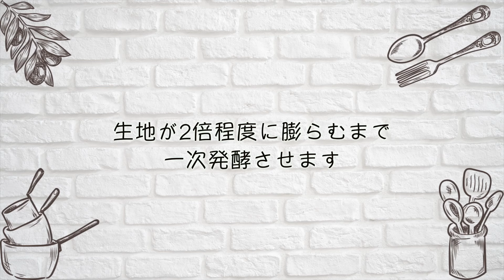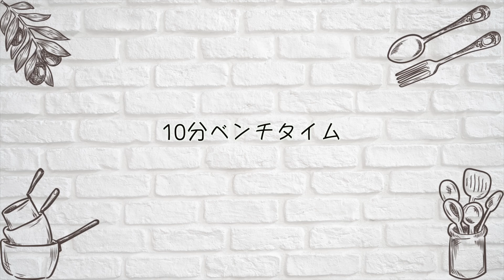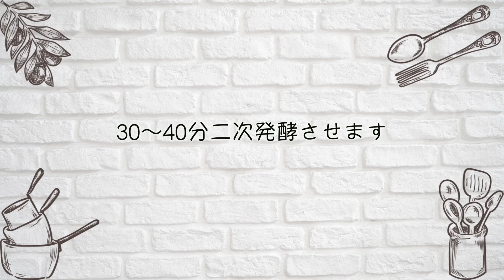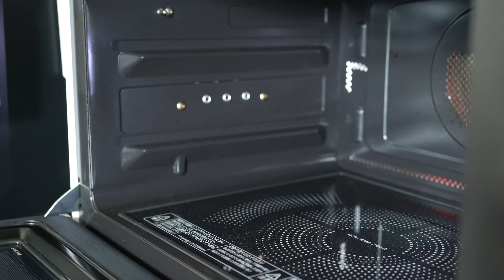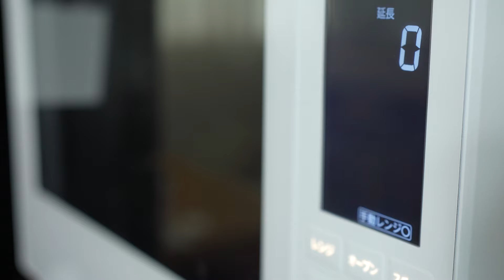【パンレシピ】みんな大好き♡たっぷりコーンマヨぱん｜[Bread recipe] Everyone's favorite ♡ Corn mayonnaise bread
パン屋さんのようなふわふわで美味しいパンを自宅で作ってみませんか？
今日は、みんな大好き♡たっぷりコーンマヨぱんを作りました。

コーンとマヨを混ぜて、パン生地の上に乗せて焼くだけなのでパン作り初心者さんでも失敗なく作れますよ。

　・きび砂糖：15g
　・塩：3g
　・スキムミルク：10g
　・ドライイースト：3g
　・バター：15g
　・水：135g
＊トッピング
　・コーン：250g
　・マヨネーズ：適宜

【作り方】
1、ホールコーンの水気をしっかりと切っておきます
2、コーンにマヨネーズをお好み量混ぜておきます
3、ボウルに強力粉・きび砂糖・塩・スキムミルク・ドライイーストを入れ軽く混ぜます
4、水とバターを加え生地がまとまるまで混ぜます
5、台の上で生地が滑らかになるまでよく捏ねます
6、生地が2倍程度に膨らむまで一次発酵させます
7、ガス抜きして生地を6等分します
8、生地を丸め10分ベンチタイム
9、15cm×10cm程度の楕円形に成形します
10、30〜40分二次発酵させます
11、生地の真ん中を凹ませて2をたっぷりとのせる
12、190℃に予熱したオーブンで13〜15分焼きます

Why not try making fluffy, delicious bread at home like the ones you get at a bakery?

Today, I made everyone's favorite ♡ Corn mayonnaise bread.

All you have to do is mix corn and mayonnaise, put it on top of the bread dough, and bake it, so even beginners can make it without any mistakes.

　・Strong flour: 200g
　・Cane sugar: 15g
　・Salt: 3g
　・Skimmed milk: 10g
　・Dry yeast: 3g
　・Butter: 15g
　・Water: 135g
＊Toppings
　・Corn: 250g
　・Mayonnaise: As needed

1. Drain whole corn thoroughly
2. Mix corn with desired amount of mayonnaise
3. Put strong flour, cane sugar, salt, skimmed milk, and dry yeast in a bowl, add butter and mix lightly
4. Add water and butter and mix until dough comes together
5. Knead dough on counter to make it smooth
6. Let dough rise until doubled in size
7. Release gas and divide dough into 6 equal portions. 8. Form the dough into a ball and let rest for 10 minutes.
9. Shape into an oval, approximately 15cm x 10cm.
10. Leave to rise for 30-40 minutes.
11. Make a well in the centre of the dough and pour in a generous amount of the mixture from step 2.
12. Bake in a preheated oven at 190°C for 13-15 minutes.

パンレシピ Japanese bread＃mizuio Cook